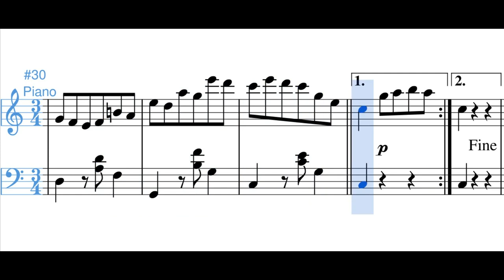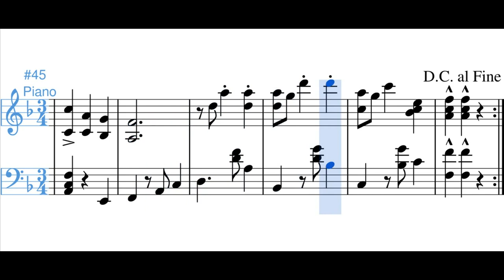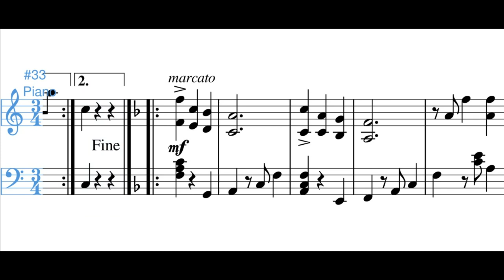Recordando (pasillo) - Pedro Morales Pino